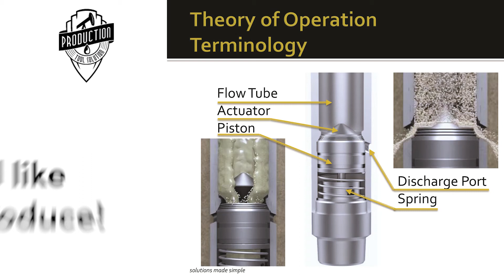Sand Out of Control?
ESP Operators, is Your Sand Issue Out of Control?